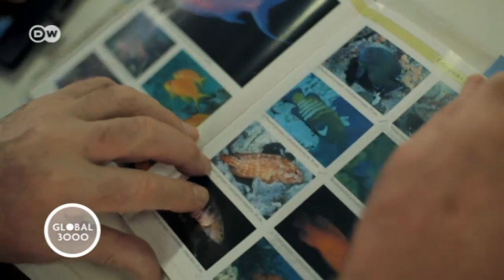Myanmar: Protecting the treasures of the Mergui Archipelago | Global 3000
In order to safeguard the unique biodiversity of the Mergui Archipelago in southern Myanmar, scientists are examining the health of the coral reefs with a view to finding solutions that will ensure sustainable development in the region.